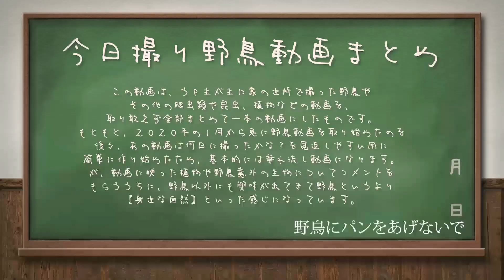0614【カルガモ親子 母を間違えた雛鳥の悲劇】タカ科ツミの捕食。オナガ雛・ヒヨドリ団子。子殺し怖い&猛禽類の捕食シーンあり閲覧注意。コンデジ野鳥雨天撮影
カルガモ親子の雛鳥が襲われる悲劇。猛禽類タカ科ツミの捕食シーンあり閲覧注意。ツミのオスメス夫婦。野鳥の雛鳥いっぱいオナガとヒヨドリの雛。親鳥も餌を捕食してくるの大変だ💦野鳥の雨天撮影楽しい。ツバメもそろそろ孵化しそうな感じなので楽しみです。

00:00 オープニング
00:27 カルガモ親子一覧表
00:32 カルガモ
00:40 カルガモ親子G6組0519生27日目
00:56 カルガモ親子B2組0503生43日目
01:07 カワラヒワ
01:13 ツバメ抱卵
01:17 キセルガイ
01:21 カルガモ親子C4組40日目
01:41 F5組0520生26日目とM9組0607生8日目
02:00 母を間違えた雛鳥
02:26 幼鳥に襲われる雛鳥
02:49 段差を登る幼カルガモ
03:09 カルガモ親子I4組0526生20日目
03:15 ツバメの巣材集め
03:27 ハシボソガラス、スッポンに逃げられる
03:34 カルガモの水浴び（マルガモではなさそうですm(_ _)m）
04:03 カルガモ親子G6組0519生27日目
04:09 スズメ
04:39 カルガモ親子J2組0527生19日目
04:46 ハクセキレイ親子の子育て
05:08 カルガモ親子O9組0525生21日目
05:19 カルガモ親子E7組0519生27日目
05:30 オナガ巣立ち雛
05:51 オナガ親子給餌
06:12 ヒヨドリ雛
06:22 ヒヨドリ親子給餌
06:33 猛禽類ツミ♂謎ポーズ
06:47 【閲覧注意】ツミ♀捕食
07:11 キジバト
07:27 スズメ

※また野生なので捕食シーンや亡骸、悲劇、雛鳥の捕食（雛が食べられる、襲われるシーンなど）の残酷なシーンや、一般にキモい生き物、不快感害虫と呼ばれるものが入ることがあります。苦手な方は閲覧注意。

4月30日のカモの引っ越し動画のカモ達は、2020年6月6日のテレビ番組（天才！志村どうぶつ園）のカルガモ引っ越しで紹介されていた9羽です。偶然ですが毎日撮影している子なので驚き＋嬉しかったです。志村動物園のカモ達のその後が気になる方は0430～0703あたりの動画をチェックしてみるといいかも✨

4K画質や60fps、バイノーラル録音などにも挑戦しています。